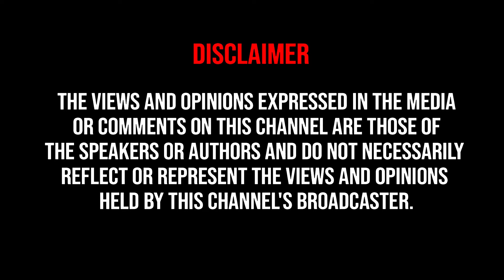Youngsters Support முழுக்க Vijay-க்கு தான்.. Rajini Fan Sathyan Ramasamy 🔥பேட்டி | Rednool Plus